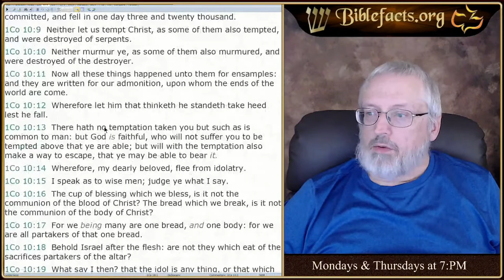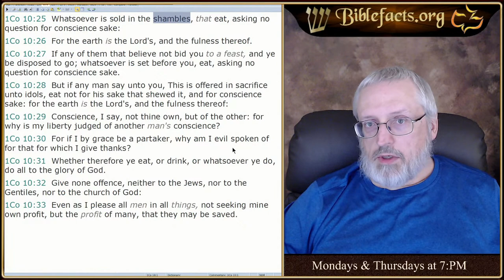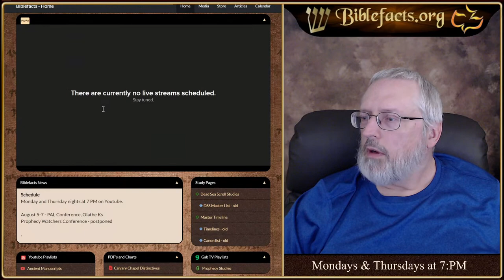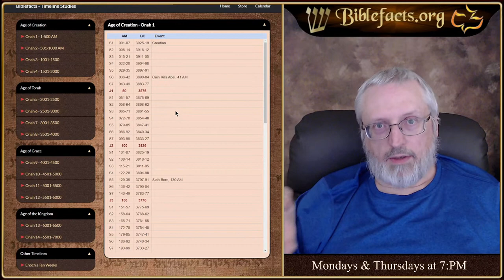Nullification and 1 Corinthians 10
Looking at the concept of Nullifying pagan influence in our lives we look at the Apostle Paul's teaching in 1 Corinthians 10 and an ancient text called the  Avodah Zarah.